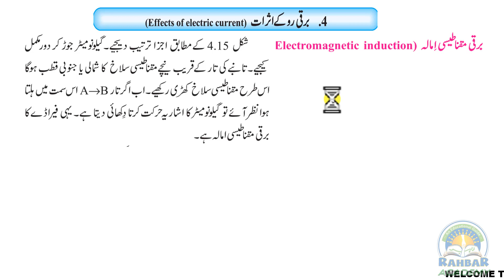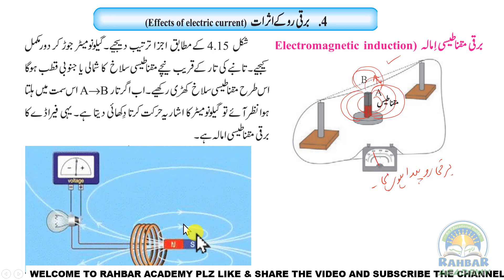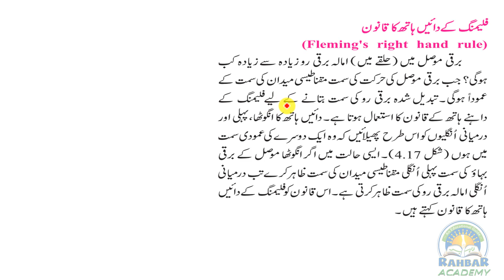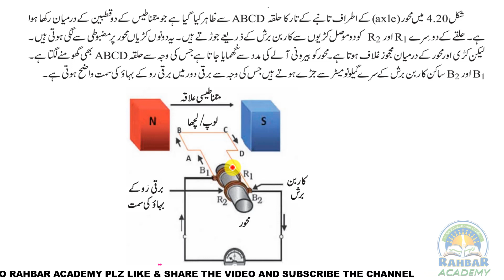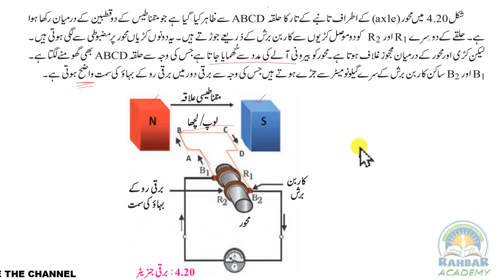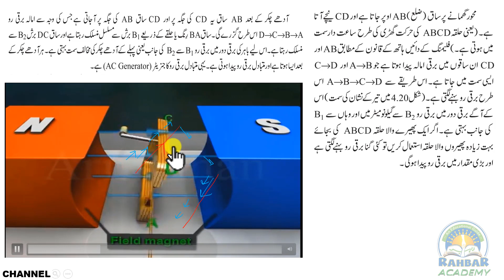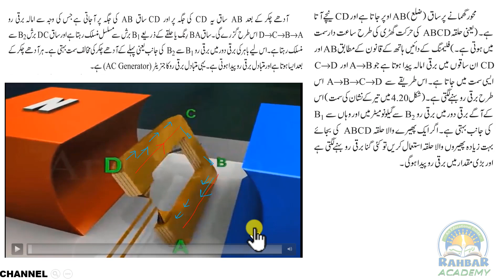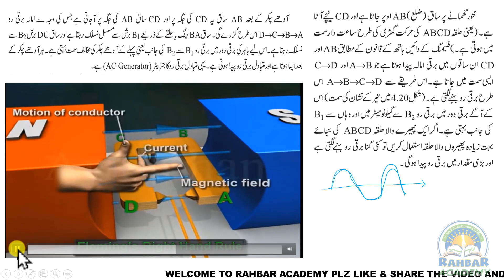AC Generator || effect of electric current class 10 || Maharashtra Board || part 9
Ac generator  construction and working || effect of electric current class 10 science || part 9

Dear students

is video me science and tech,part 1 ka 4th lesson effect of electric current ( electric motor ) ke bare me explain kiya gaya hai isliye video ko last tak dekhye ye important chapter hai hai isliye iska har video important hoga sabhi part dekhye .